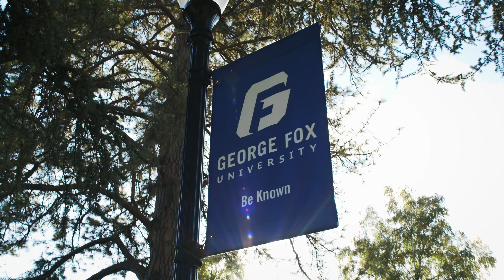Online Bachelor's Degrees at George Fox University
Finishing your degree is about more than a diploma. It's about achieving a lifelong goal, setting an example for your kids, and advancing in a career you love. George Fox University's accelerated online bachelor's degree program is designed to fit your life.

Earn your bachelor's in as little as 16-20 months, and discover what you are truly capable of.

➡️ Interested in George Fox's Accelerated Online Degree program? 💻💼 Discover who we are

George Fox University's Accelerated Online Degree program is a 100% online, accredited bachelor's degree program – ranked by U.S. News & World Report as one of the nation’s “Best Online Bachelor’s Programs.”